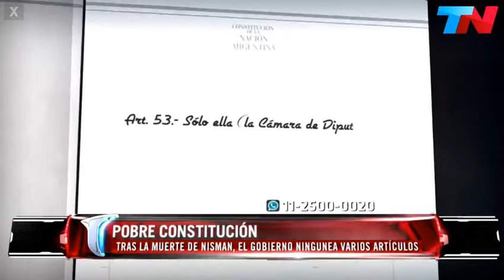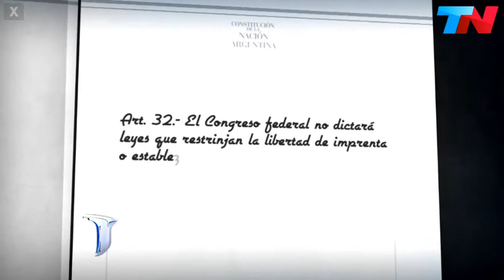Pobre Constitución. El caso Nisman. 18F Un informe de Mario Markic para Telenoche.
Los embates del Gobierno a la Constitución, a los otros poderes, a la libertad de prensa y a los periodistas como consecuencia de la muerte del fiscal Nisman. Este es un informe de Mario Markic para Telenoche, Canal 13.